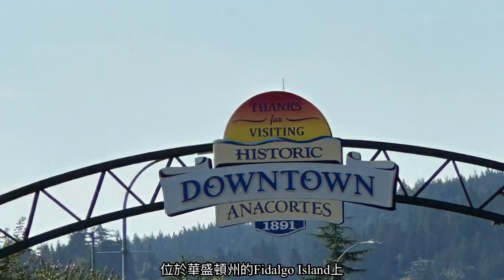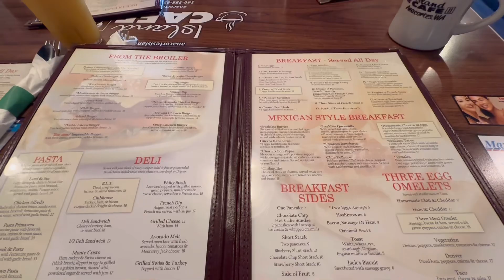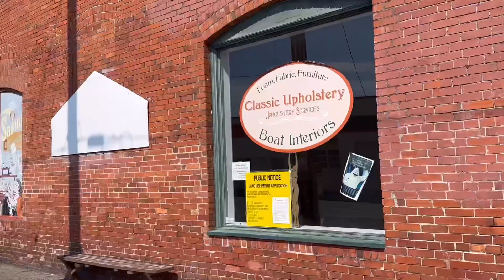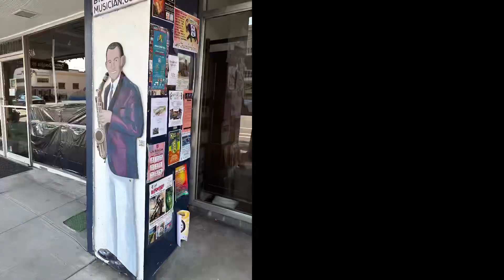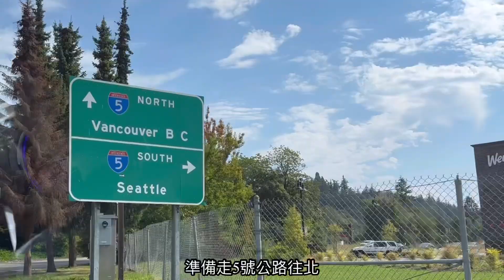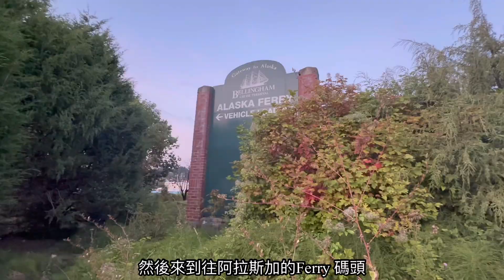ANA and FAI 20240901